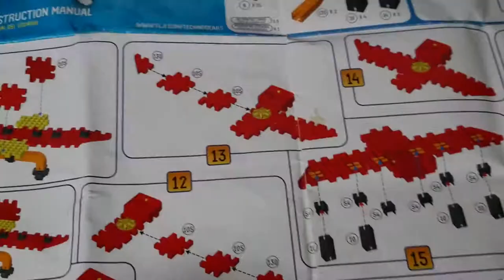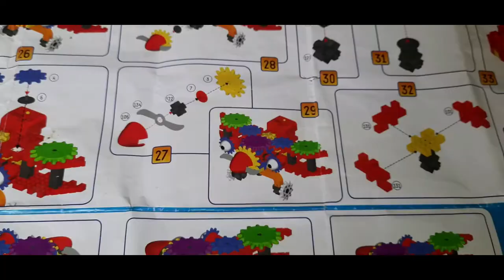Bionic Biplane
Unboxing and Installation of Bionic Biplane 60 Pieces. Hope you will like it.